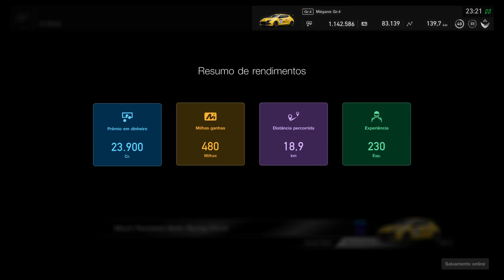Gran Turismo®SPORT Corrida Diária Mount Panorama Renault Mégane GR.4 OnBoard